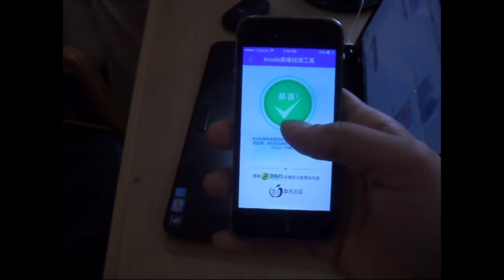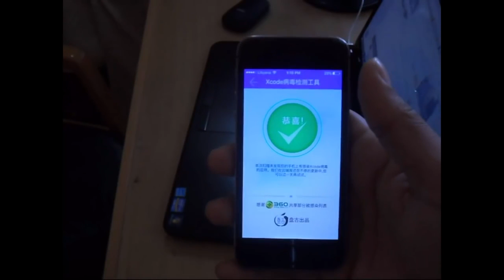الحلقة 294 فحص هاتفك IOS من فيروس Xcode Ghost ومسحه في حال كنت مصاب به